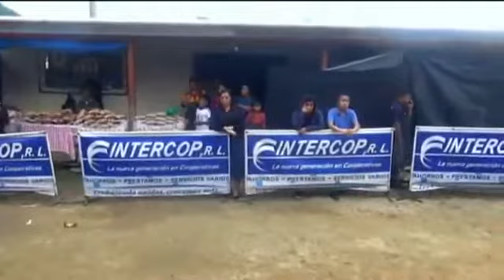Los Francos Desde Las Canoas San Andres Semetabaj 2017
Los Francos
Desde Las Canoga San Andres Semetabaj